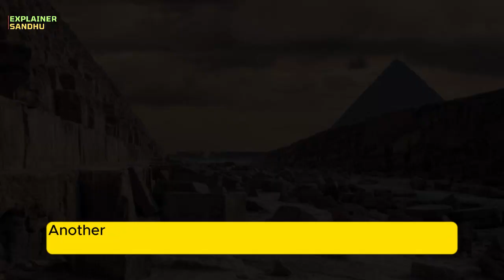Egypt's Unexpected Discovery That Alarmed Scientists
1-The video is for entertainment and informational purposes only, not professional advice.
2-Accuracy of content is not guaranteed; viewers should verify critical information independently.
3-Personal responsibility is emphasized; viewers should consult professionals before making important decisions.
4-Product recommendations are subjective, so research is advised before purchases.
7-Respectful and constructive comments are encouraged; guideline violations will be removed.
9-AI-generated images in the video are explained as artistic creations that may not represent reality.

beamazed be amazed top 10 ancient egypt discoveries ancient engypt mummies mummification crused items cursed object discovery tombs of osiris the black sarcophagus the mummies curse aliens egypt pyramids are alien ancient egypt aliens tomb excavation egypt ancient egypt find crazy egyptian discoveries book of the dead tomb on the nile discoveries on the nile alien egypt coins giant hand pit egypt pit of giant hands I am really inspired by the following channels.